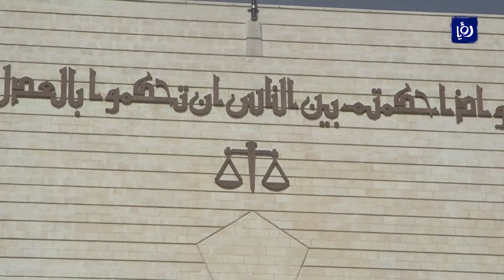وزارة العدل تبدأ العمل بنظام السوار الإلكتروني